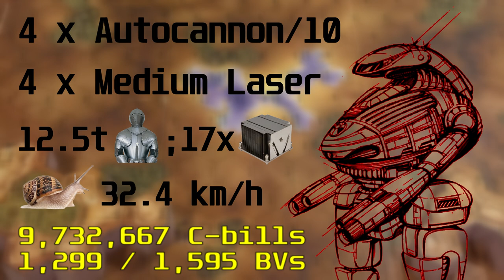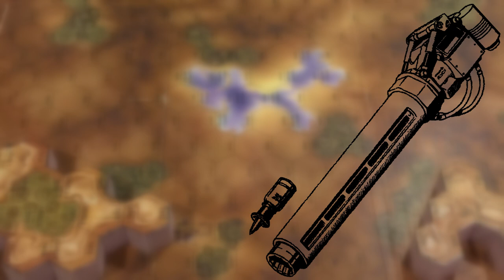A little about BATTLETECH - Annihilator, King of the 'Mechs!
WARNING: Some features in this video may trigger members of clan society. Discretion is advised. (In other words, shush! That's part of the clan history, like it or not!)

Would you like to know more? (Yes, this is a reference)

One more thing, I'm also looking for my tail at Rumble. Feel free to help me in my search for that little tricky and slippy thing.